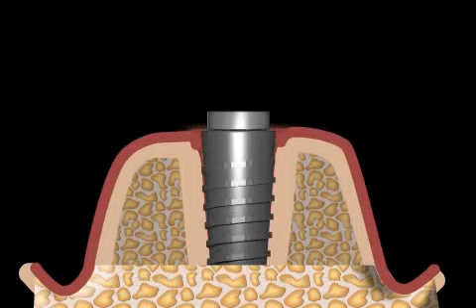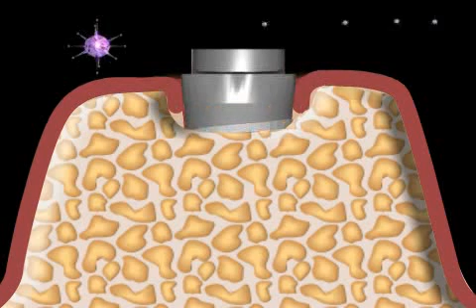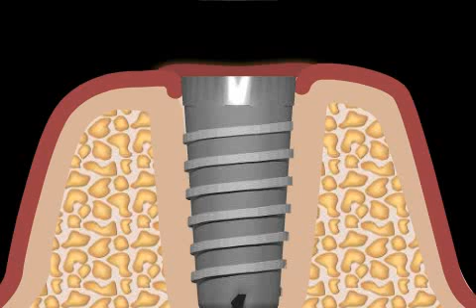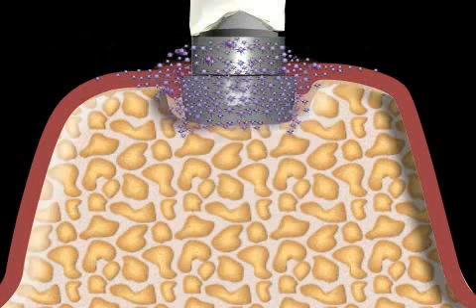Systém implantát Ankylos